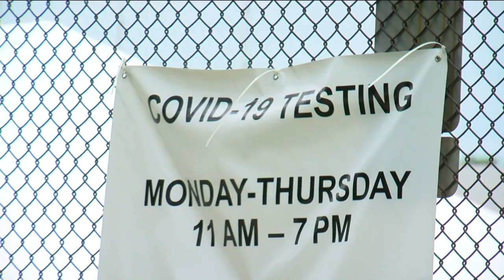'Think about other people': Milwaukee's mask mandate goes into effect Thursday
Milwaukee's mask ordinance, the 'MKE Cares Act,' will go into effect Thursday. On Wednesday, state officials announced 821 new cases of coronavirus. That number is just below Tuesday's record of 964 cases.